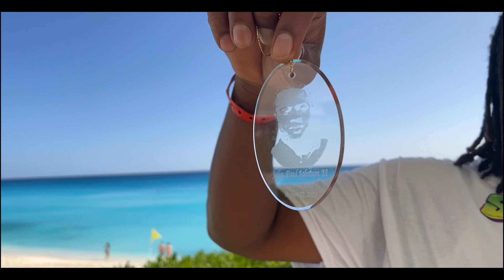Kingbol0 - Fake it Freestyle (Official Music Video) directed by. Kingbol0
"Fake It" by Kingbol0 is a raw and introspective track that delves into the struggle of being authentic in a world that often demands conformity. Through honest lyrics and a compelling melody, the song explores the difficulty of pretending to feel something you don't and the consequences of losing friends as a result. It's a journey of self-discovery and growth, where embracing one's true emotions leads to personal development and a deeper understanding of oneself.